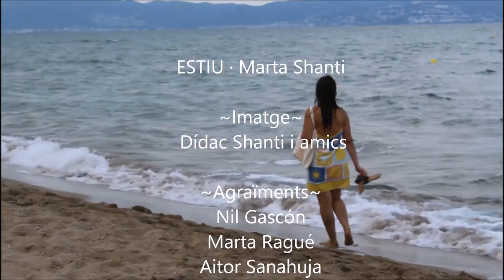Estiu · Marta Shanti ~ (Videoclip) [ÀNIMA]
Cançó de la cantautora Marta Shanti sobre les retrobades, els finals i els nous principis. Primer senzill de l'EP Ànima.
Produïda per Jordi Díez.

Amb molt d'Amor per a vosaltres! Gaudiu-la!